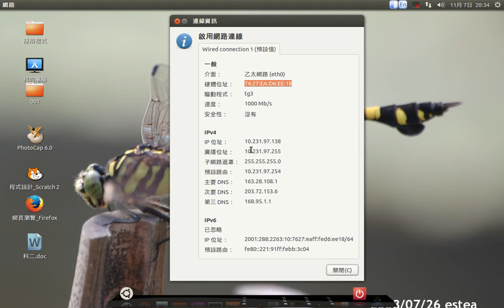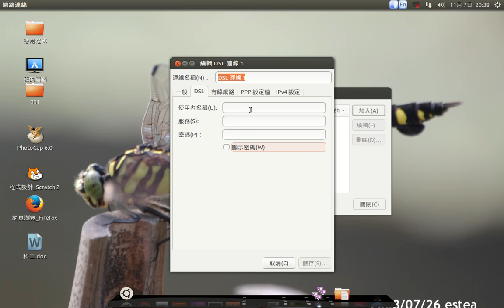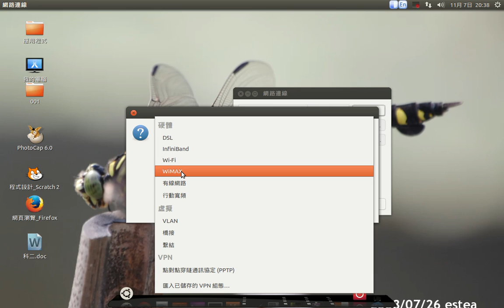esteaU-網路連線設定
網路連線設定教學